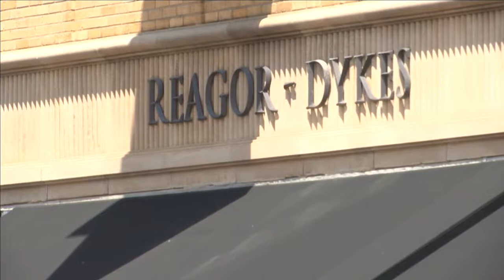Reagor Dykes can pay employees, bankruptcy court rules